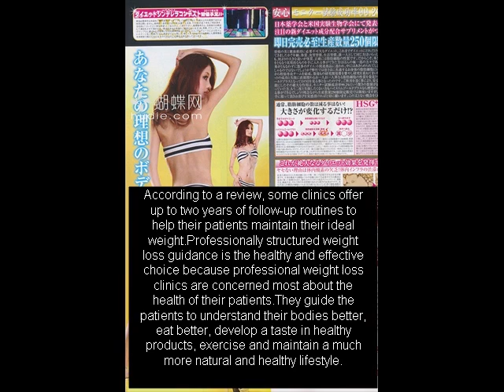How to lose 5kg weight-the effective weight loss management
This video have useful information to guide you in order to achieve your quick weight loss dream. If you want to get FREE tips on weight loss, visit